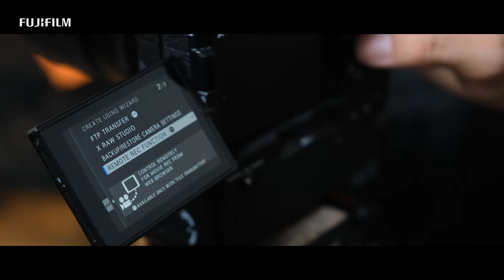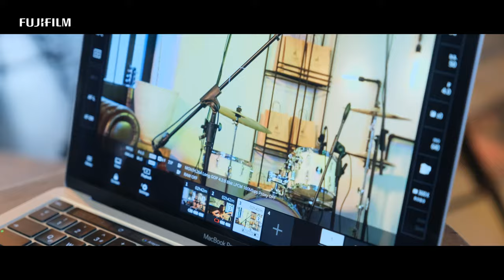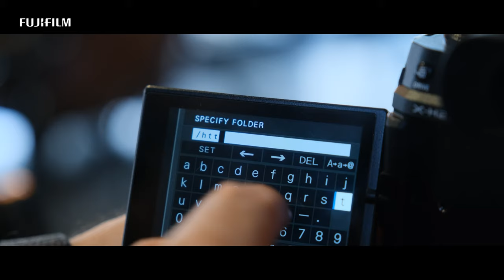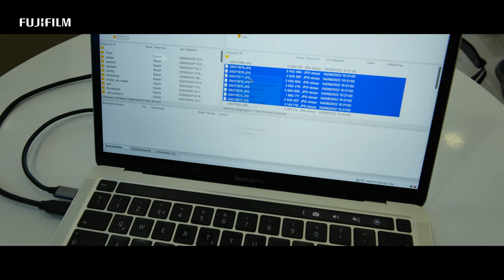Shooting A Music Video - One Man Army with 4 Cameras/ FUJIFILM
The new solution of file transmitter
Creator Ozan Sihay from Turkey tried out FT-XH with X-H2S.
See how it support creator's workflow.